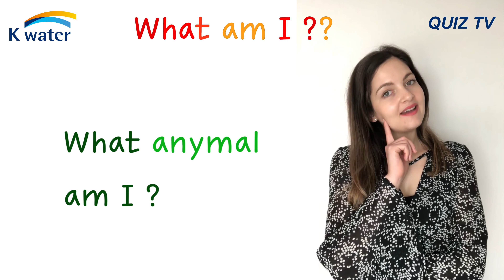나는 무엇일까요? What am I ? - Animal 19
퀴즈를 잘 듣고 정답을 댓글에 남겨주세요.

아빠엄마와 함께 풀면 더욱 재미있어요.